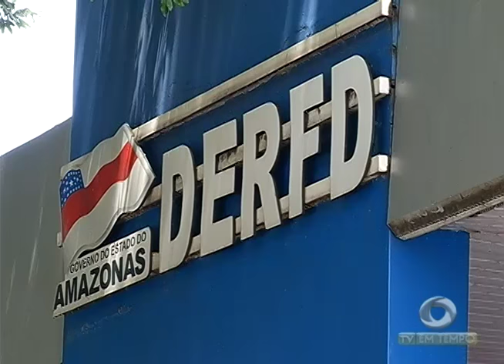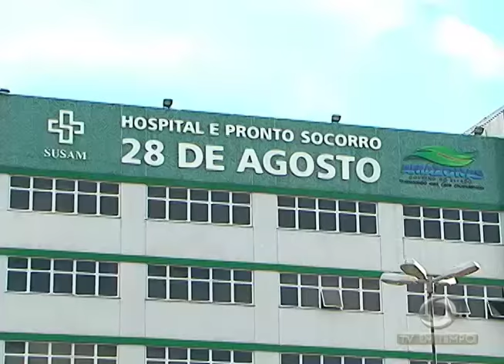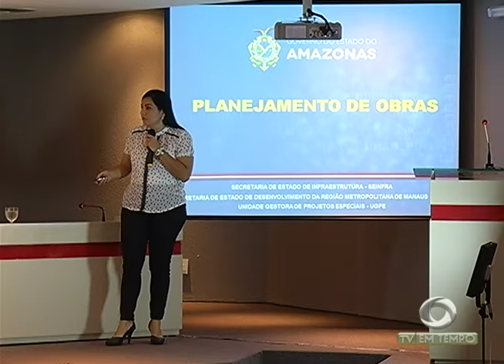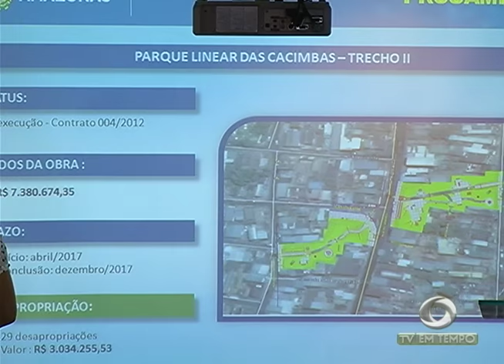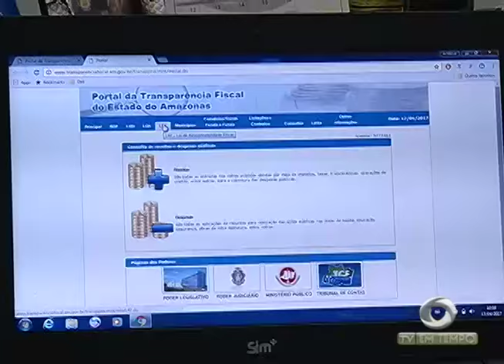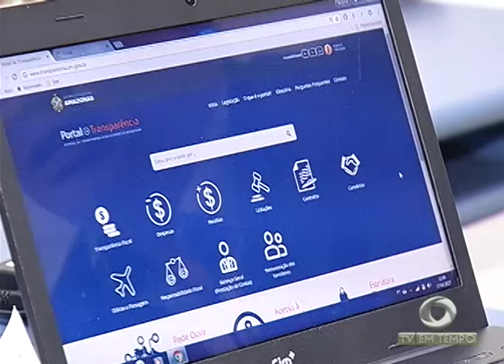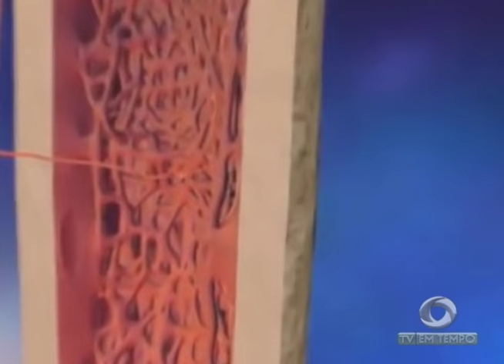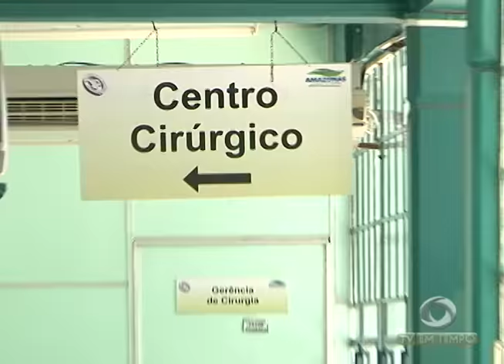BOLETIM EM TEMPO - NOITE (17.04.2017)